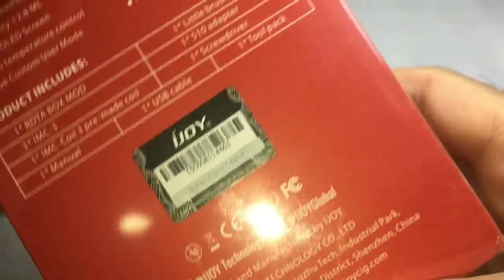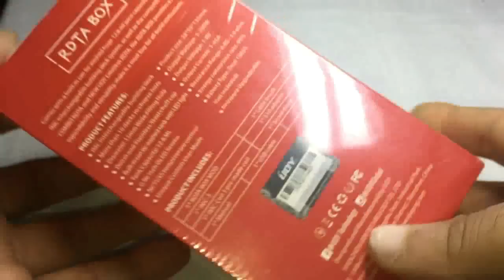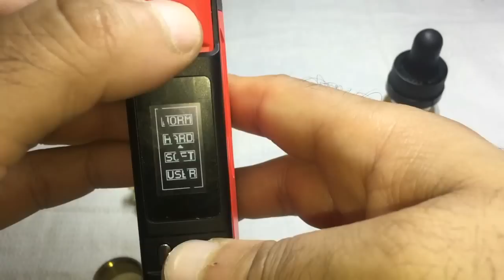جهاز رائع حاسب من التسرب IJOY-RDTA-BOX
رابط الشراء

على برنامج التيليجرام تجد
قناة البيع و الشراء

  سجاره, سجاره الكترونيه, السجاره الالكترونيه, سجائرسيجاره سجاير, سجائر الكترونيه, السجائر الالكترونية,  سجاير الكترونيه, السجاير الالكترونه, سيجاره الكترونيه, السيجاره الالكترونيه, شيشه, شيشه الكترونية, الشيشه الالكترونيه, معسل, المعسل, معسلات, تفاحتين,
 السعودية, قطر, الامارات,